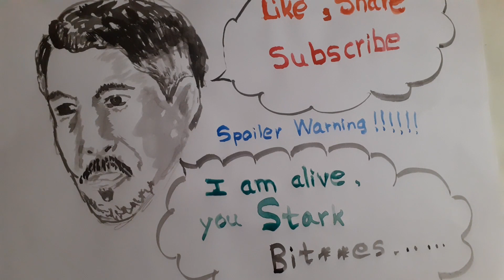Petyr Baelish (littlefinger) sketch- Timelapse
"Chaos isn't a pit. Chaos is a ladder. Many who try to climb it fail and never get to try again. The fall breaks them. And some, are given a chance to climb. They refuse, they cling to the realm, or the gods, or love. Illusions. Only the ladder is real. The climb is all there is."

Here's sketching video of my favourite GoT character-Lord Petyr Baelish (littlefinger)
Which one's your favorite character?
Mention it in the comment section.

Winter is here and valar morghulis!!!